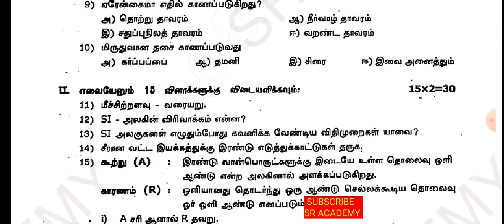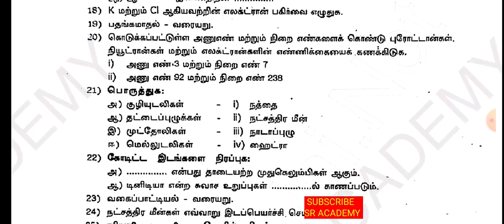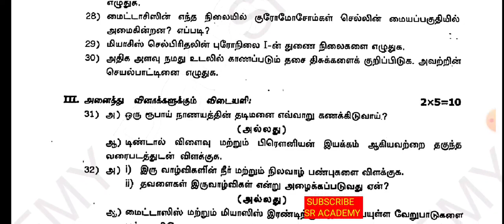9th std science 1St midterm test original question paper 2022 virudhunagar tm|model question 2023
9th std maths 1St midterm test original question paper 2022 virudhunagar dt tm|model question 2023